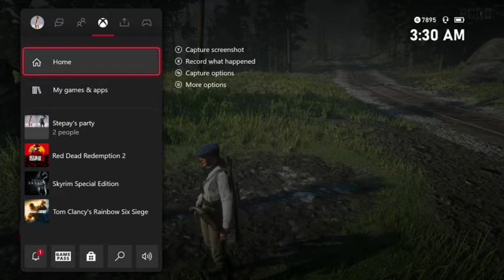i like trains let's hit the rails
sadly where i live the are all gone so this is next best thing